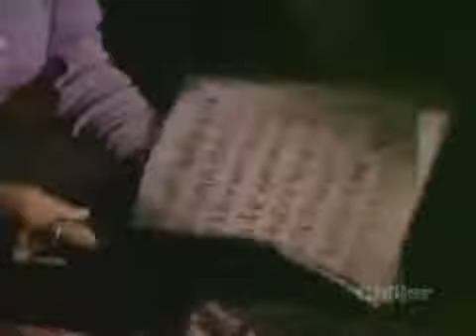Monster Se1 - Ep21 Happy Holidays - Screen 05